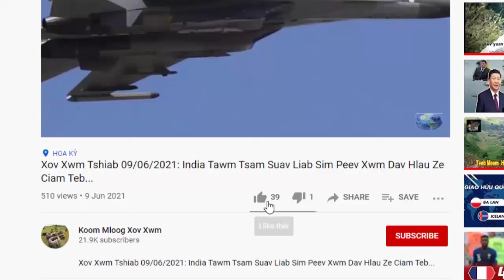XOV XWM 04/05/2024: Ceeb Toom Tsov Rog NATO _ Russia Yog Fabkis Xa Tub Rog Pab Ukraine... &Lwm Yam